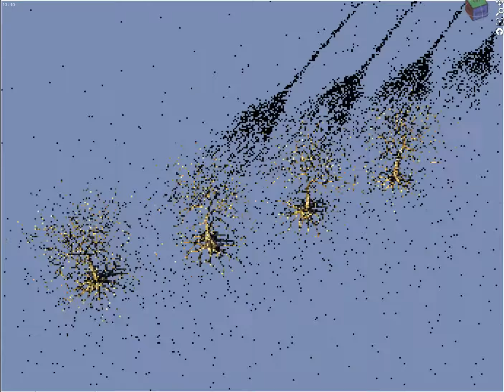Tree proliferation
Spoiler about my latest programming efforts, using a photon mapping algorithm that I designed to grow procedural vegetation.
More information coming in the next weeks...